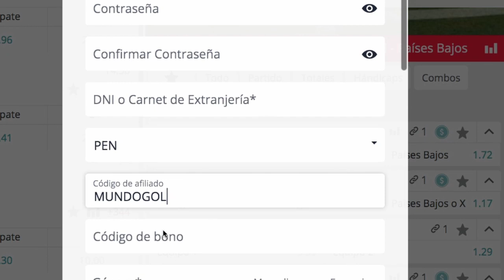GOL DE CRISTIANO RONALDO VS CHELSEA / MANCHESTER UNITED VS CHELSEA